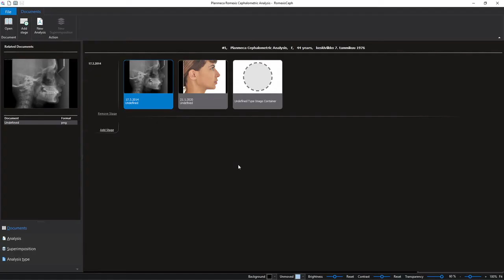VTO trên Planmeca Ceph Analysis như thế nào?